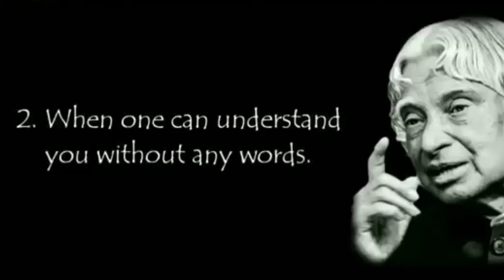Mayank_Bishnoi MOTIVATIONAL WHATSAPP STATUS || SHAYARI STATUS || INSPIRATION QUOTES